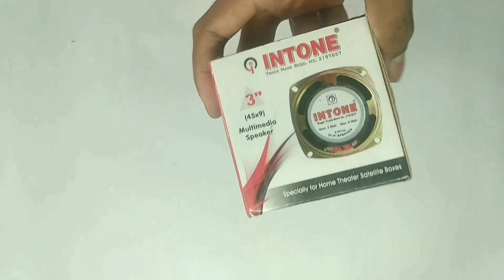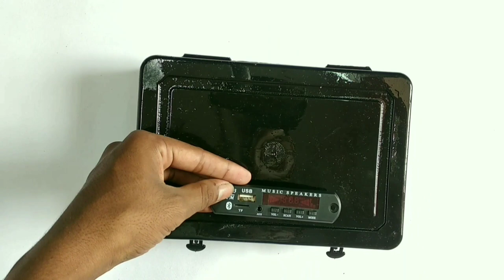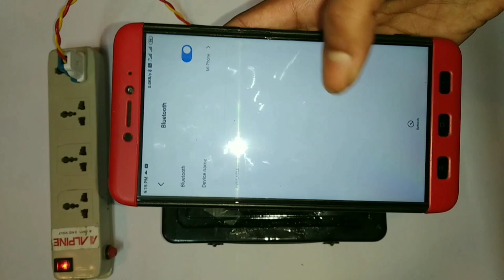Bluetooth Speaker செய்வது எப்படி ? | தமிழில் | Electro Sys Tamil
Things Required:
1. Bluetooth Speaker Module
2. 6283 Amplifier Board
3. 12v 1amp transformer
4. 7805 Voltage Regulator with heat sink
5. 3 inch speaker - 2 pieces
6. Plastic Box
7. 2 pin Plug + 1 m Wire